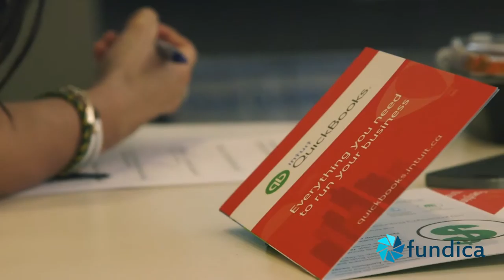2015 FRS Presented by Intuit